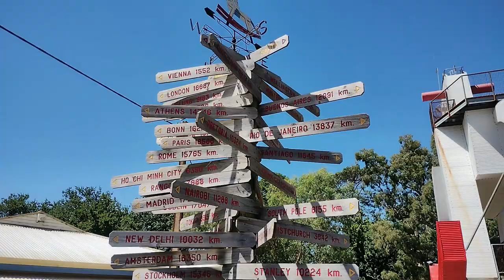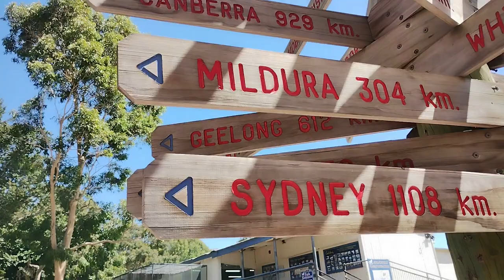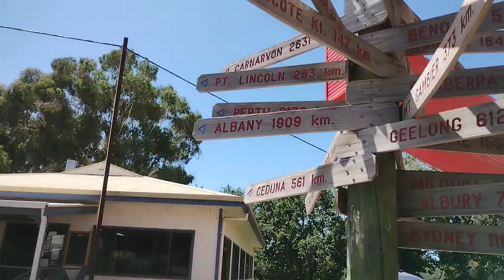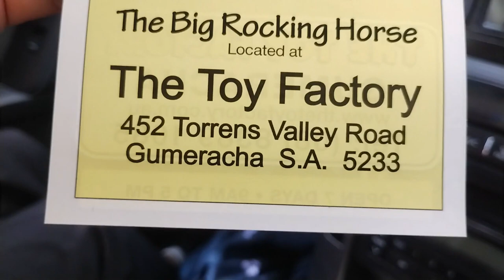អូស្រ្ដាលី, ទៅលេងស្រុកនៅលើភ្នំ AUSTRALIA, TRIP TO ADELIADE HILL, khmer simple life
អូស្រ្ដាលី, ទៅលេងស្រុកនៅលើភ្នំ AUSTRALIA, TRIP TO ADELIADE HILL, khmer simple life, please subscripe to get the new video.,